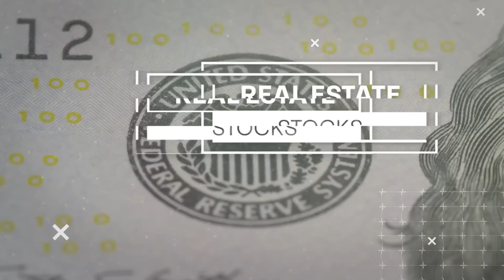The Game Plan: Dr. Jeff Ross Interview Macro, Stocks & Bitcoin Update October 13, 2022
In this video, I interview the Macro Guru Dr. Jeff Ross. Macro, Stocks & Bitcoin signals uncovered, and the plan for what's ahead.
Don't forget to signup for the FREE Savant Report newsletter,
SAVANT REPORT: I talk about the real estate market and investments including residential, commercial, multi-family, and development. I also talk about macro economic factors, cryptocurrency such as Bitcoin and Ethereum, among other investing topics!

SCAM ALERT !! BEWARE of scammers, impersonators, and bots. Scammers are everywhere, don't become a victim!